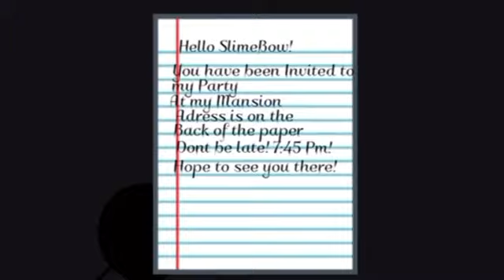Slimes Terror Mansion Episode 1 (Mansion, Food, SLEEP DARTS?!)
SlimeBow is trapped with a killer in a mansion, But who is it! Keep watching the series to find out! :)

Music not made by me!

Song name used in video
Is action winter Journey!